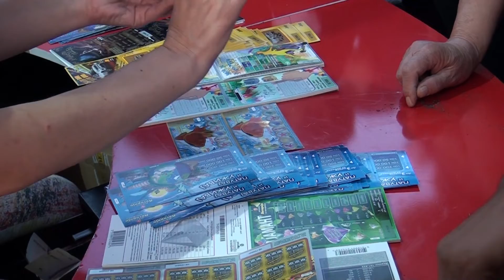Tv Tera Bitola Ritamot na gardot Na Pivo fest promoviran noviot instant loz Eko skuter 23 07